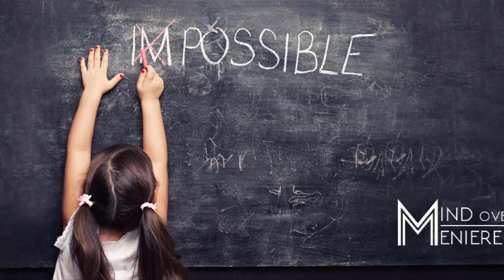Malala: The Voice of Woman Empowerment - Perfect Presentation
Malala: The Voice of Woman Empowerment - Presentation
background presentation for women empowerment